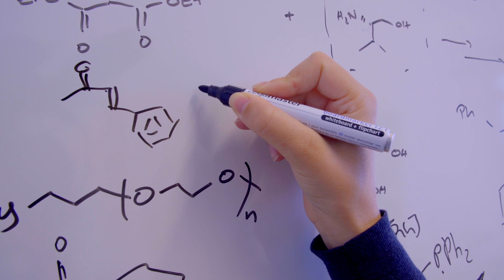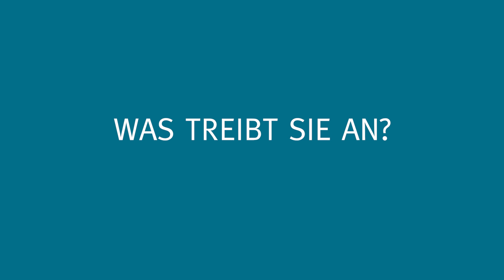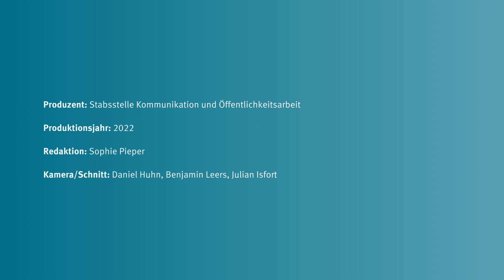Line Næsborg - Nachwuchsgruppenleiterin am Organisch-Chemischen Institut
In einer Videoserie stellt die Stabsstelle Kommunikation und Öffentlichkeitsarbeit sechs Wissenschaftlerinnen und Wissenschaftler aus unterschiedlichen Fachbereichen vor, die eine Juniorprofessur oder Nachwuchsgruppenleitung innehaben. Die Bandbreite ihrer Themen ist groß: Wie kann man die Kapazität von Speichermedien verbessern? Wie finden Unternehmen die passenden Mitarbeiter? Wie sieht eine islamische Tier- und Umweltethik aus? Neben den Forschungsthemen geht es auch um die persönliche Motivation. Wie sind die Wissenschaftler zu ihrem Thema gekommen? Was fasziniert sie daran?

In diesem Porträt stellt sich Dr. Line Næsborg vor. Sie leitet eine Nachwuchsgruppe am Organisch-Chemischen Institut und beschäftigt sich mit Photochemie. Im Video erklärt sie, worum sich ihre Forschung konkret dreht und wie sich ihre Arbeit durch die Leitung einer Nachwuchsgruppe verändert hat.

In this series of videos, the Communication and Public Relations department presents six academics from a variety of disciplines who are either junior professors or who head a group of junior researchers. The range of subjects they cover is a wide one: How can we improve the capacity of storage media? How can companies find the most suitable staff? How does Islam view animal welfare and environmental ethics? In addition to research topics, we will also be looking at what motivates researchers personally. What led them to their particular subject? What do they find fascinating about it? And what are the still unanswered questions in their subject?

In this portrait, Dr. Line Næsborg introduces herself. She leads a junior research group at the Organic Chemistry Institute and works on photochemistry. In the video, she explains what her research is specifically about and how her work has changed as a result of leading a junior research group.